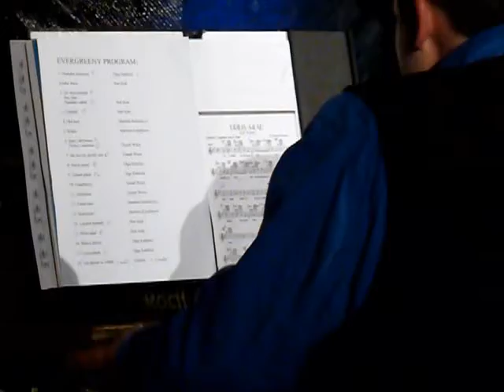Evergreeny 2 část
Další pokračování úspěšného cyklu písničkového pořadu v podání herců Divadla Šumperk.
Tentokrát s názvem  " EVERGREENY 20. STOLETÍ "